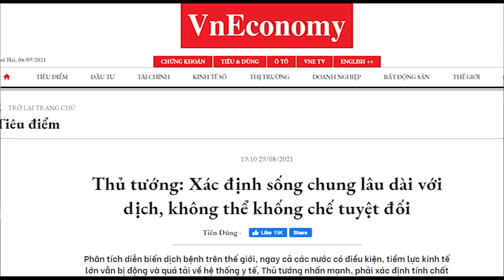PM Chính “ngủ chung” với giặc?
Trung Khoa từ Berlin, CHLB Đức.